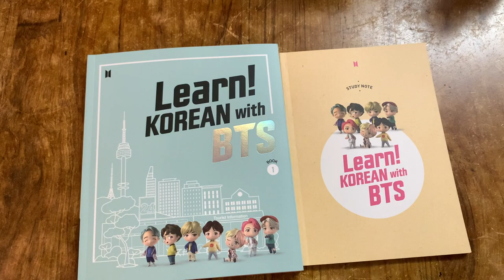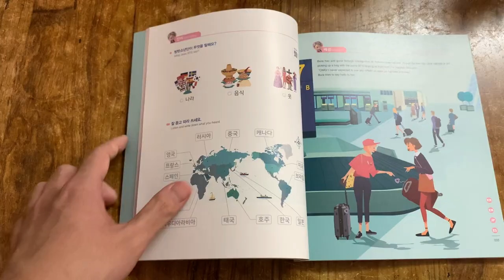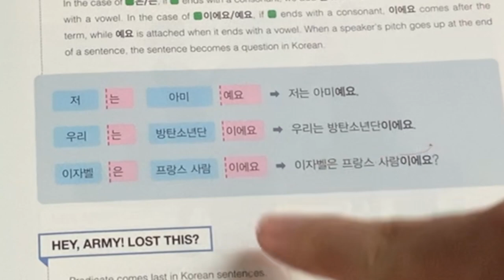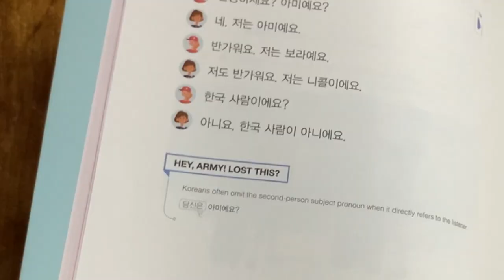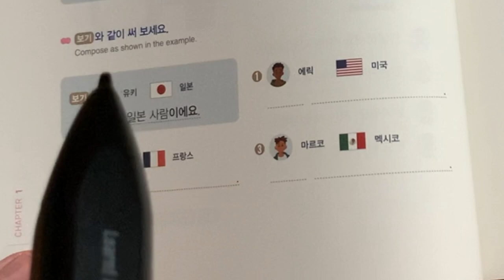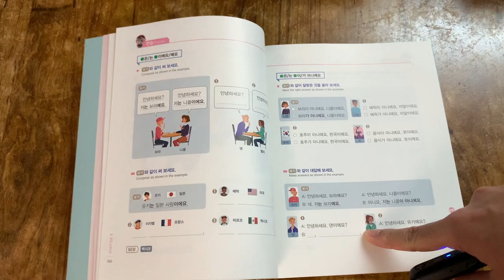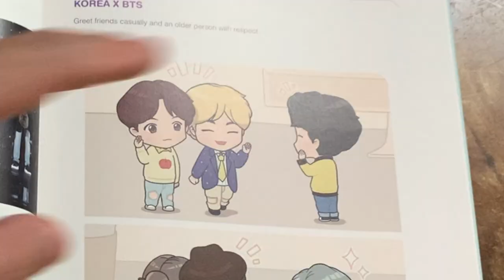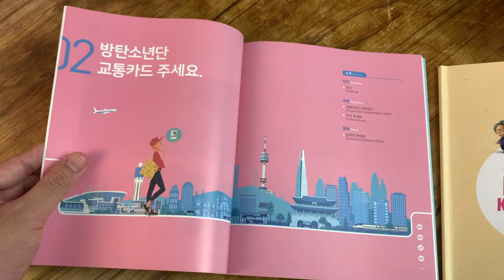🇰🇷 LEARNING CHAPTER 1 || Learn Korean With BTS (+ Kevin)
Hey y’all! It’s ya boi, Kevin, back with another episode in KevinLearnsKorean!

This time, we’re starting the first official chapter in the first book of the LearnKoreanWithBTS set! Chapter 1 covers a lot of beginning topics such as countries, two basic statements using 이에요/예요 and 아니에요, and Korean greetings.

P.S. Major thanks to my friend, Michelle, for the cute digital stickers throughout the video and ending screen! Check her creations here:

timeline ▶️
0:00 Learn! Korean with BTS: Ch. 1 - Introduction
2:12 Vocabulary: 나라 - Countries
4:48 Episode
5:43 Expression 1: 저는 보라예요. - I am Bora.
9:10 Expression 2: 한국 사람이 아니에요. - I am not a Korean person.
12:32 Dialogue
14:46 Pronunciation
16:30 Exercise: Expression 1
19:25 Exercise: Expression 2
21:48 Listening
24:02 Writing
25:03 Culture: 인사 - Korean Greetings
26:30 Ch.1: Study Note Review
29:25 Learn! Korean with BTS: Ch.1 - Ending

production 🎬
• Camera: iPhone XS Max
• Video Edits by Kevin Liu - @keviedon